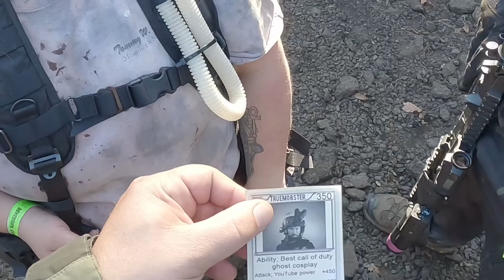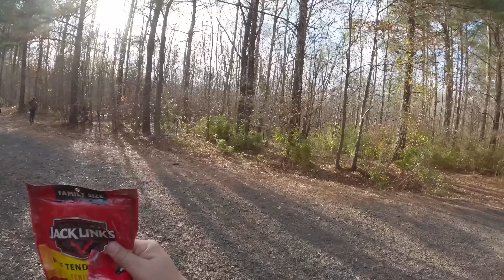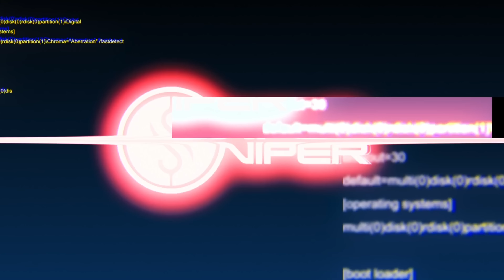Real Life Apocalypse REV Omega Episode 2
REV Omega in the Apocalyptic Wasteland as Swampsniper's REV Series returns at Ballahack Airsoft!  Enjoy REV Omega Episode Two!

  Like Fallout in real life, the world of rev takes its own form with over 1,000 players creating this post nuclear war scenario but with airsoft.  The goal is to survive, accomplish quests, and have fun.  Airsoft is just added to spice it up.

Players can try to survive by uploading their consciousness to an AI called the Mother, or by finding red wristband access keys to enter underground bunkers.

Live action fallout experience!  Sign up for REV Rift today at Ballahack.com

Check out Ballahack Airsoft Field in Chesapeake Virginia.  Voted Americas Favorite Outdoor Airsoft Park!